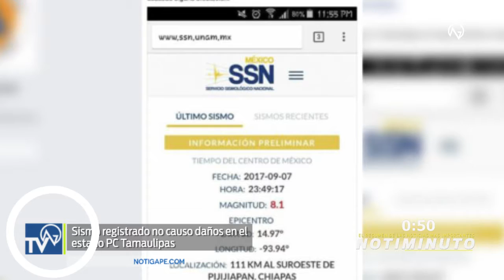Las Noticias Mas Relevantes: Notiminuto